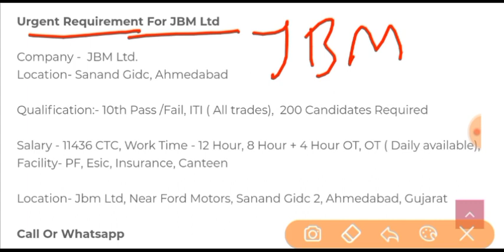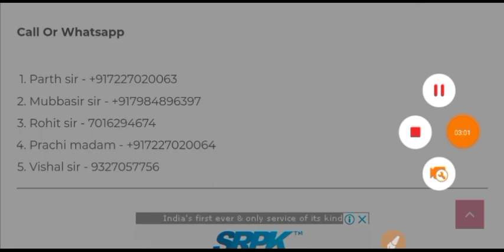आईटीआई सभी ट्रेड के छात्रों के लिए सीधी भर्ती ||iti jobs || iti daily job update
itinaukari